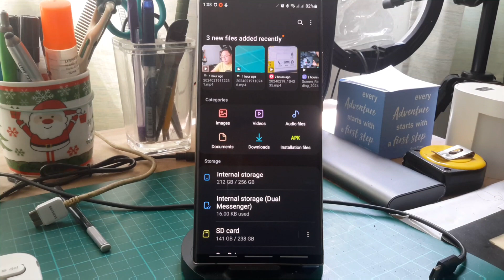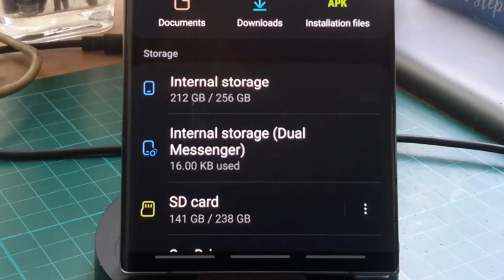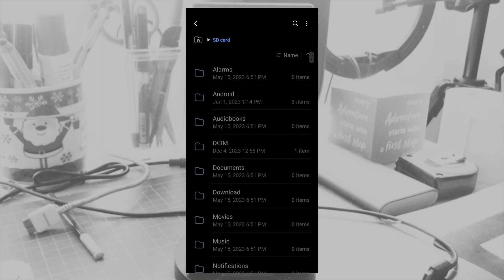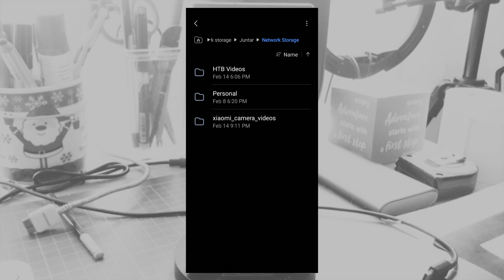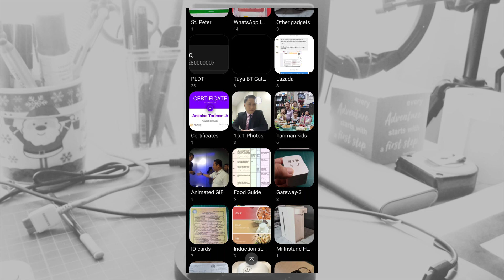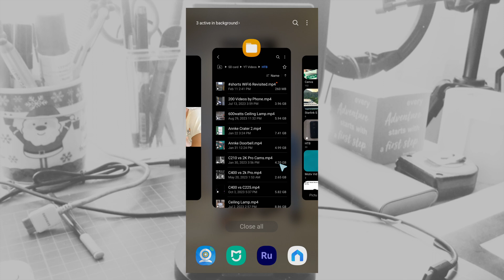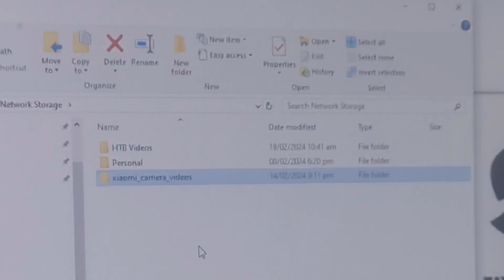How to Transfer Cellphone Videos, Files to Network Storage FAST & EASY | TUTORIAL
In this tutorial video, i'm showing how to set-up and transfer video and other files from a phone to a network storage.

As a member, you can enjoy the following perks:
- Loyalty badge
- Emoji

To join, click the JOIN button on the view page for each video of this channel or go to this link:

NOTE: As a policy, this channel is not sharing sales/marketing except when the featured product in the video is provided by a company.

Thanks,
Jun Tariman